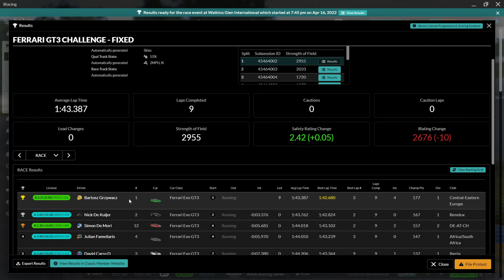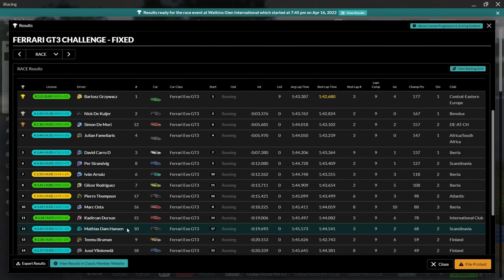This series is wild Ferrari GT3 Fixed | Watkins Glen | iRacing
I dont drive the Ferrari gt3 that much, so I was really off pace, but had a good time. Some cars crashed and I was close enough to gain off it.
Had some good fights with some people, and had to take evasive action on people spinning. And spinning people is doing alot in this series!

Timestamps
0:00 Intro
0:22 Green Light
16:26 Results

I also stream over on here on Youtube, I try to be live on Thursdays each week at around 18.30 CEST